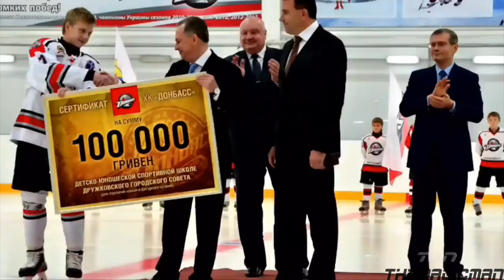TSN Original: Unbroken - Ukraine's Hockey Dream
2016 was supposed to be a glorious year for Ukraine hockey. A revival that began 10 years ago had the objective of making Ukraine an elite hockey power, instead, the Ukraine/pro-Russian war devastated the plan. But thanks to the resilience of a Ukrainian billionaire, the dream is still alive.

PSN: MystlcMike